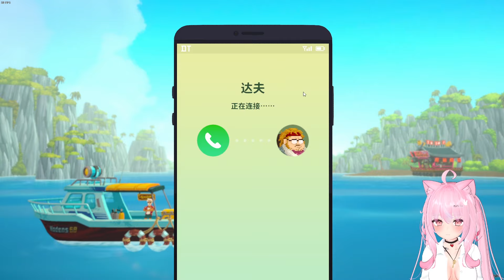【嬌兔精華】海豚看成鯨魚 - 12/7 PC DAVE THE DIVER